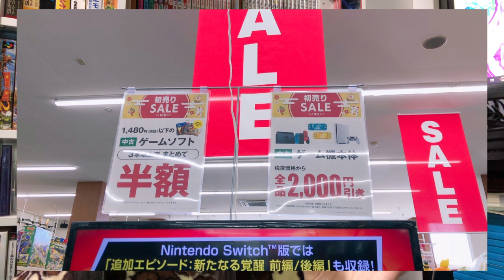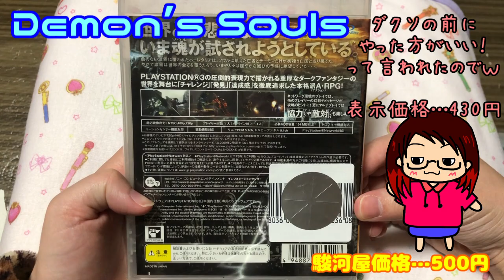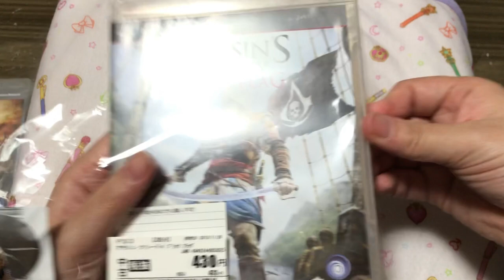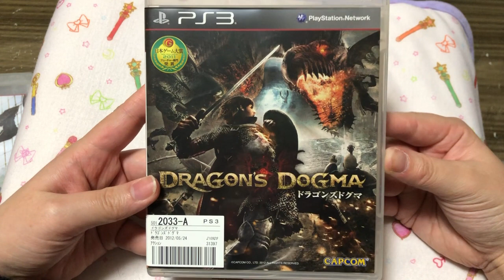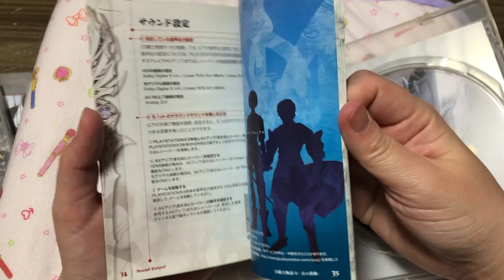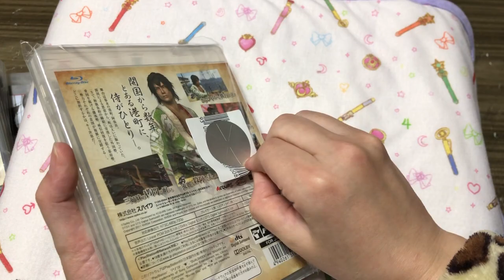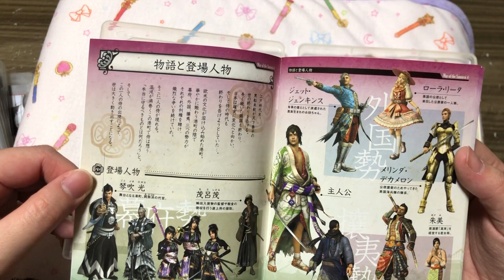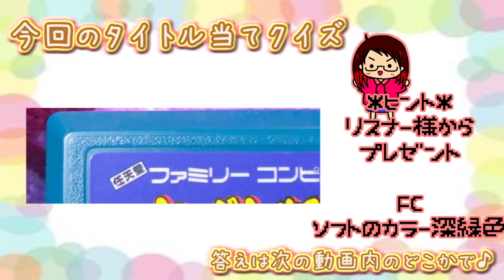系列店はやっぱり狙い目！！【 ゲオ・スーパーセカンドストリート・初売りセール・購入品紹介 】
1月1日～10日までの
初売りセール！
10日の最後の日に追加購入してきました！

🔔動画＆配信スケジュール予定🔔
＊動画＊
朝８時　ゲーム実況
夜１８時　実写（月・水・金）or 配信の切り抜きやカット等（時々）
＊定期予定配信＊
月曜…25時『気まぐれラジオ』
土曜…14時『おつまみ配信』or『かじりつき配信』
日曜…14時『姉弟配信』
＊ゲリラ配信＊
昼間帯…『雑談配信』
早朝＆深夜帯…『収録配信』

使ってる編集ソフト⇒【InShot】※ショート動画の時のみ